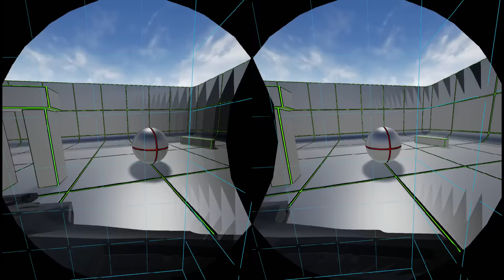BFG in VR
Just a quick test,
Could be fun to create all textures/effects for it... or just try to decompile the ones from the game...